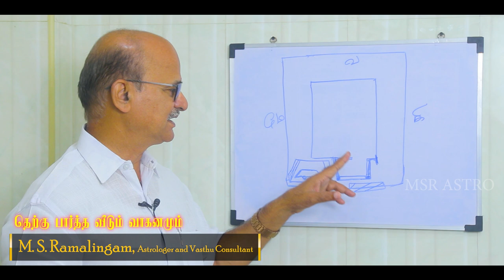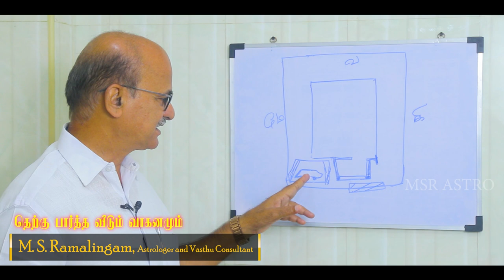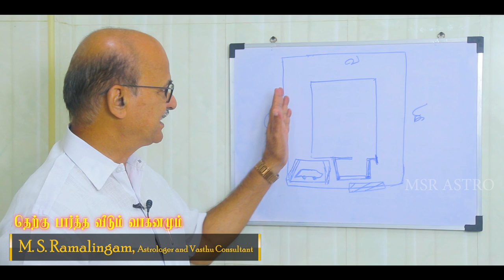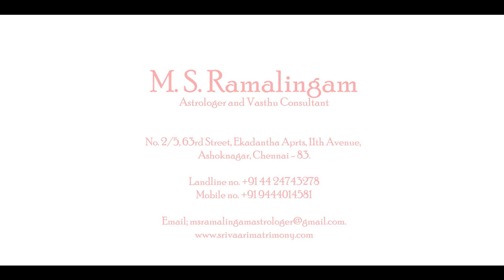தெற்கு பார்த்த வீடும் வாகனமும் | M S RAMALINGAM, ASTROLOGER & VASTHU CONSULTANT